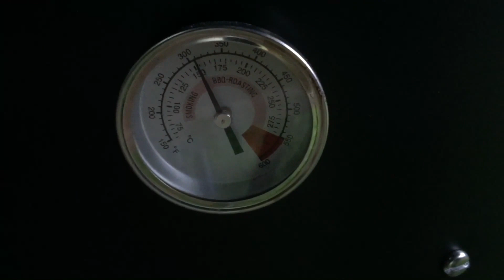May Bank holiday 2016 Low N Slow BBQ | With my Alaskan Malamutes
May Bank Holiday 2016 Low n Slow BBQ
Camping With My Alaskan Malamutes
Brendon, Lorna Doone valley, Doone Valley, Exmoor.